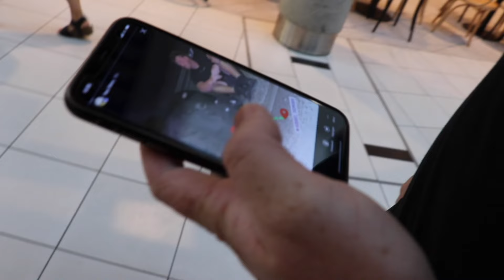2022 PUMPTRACK NATIONAL CHAMPIONSHIPS // Maydena Bike Park, Tasmania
CUNNOS WORLD #90

What an amazing 2 days in Tasmania for the 2022 MTB Australian Championships. Hope you all enjoy the video of random clips that went on down there and some of the racing!